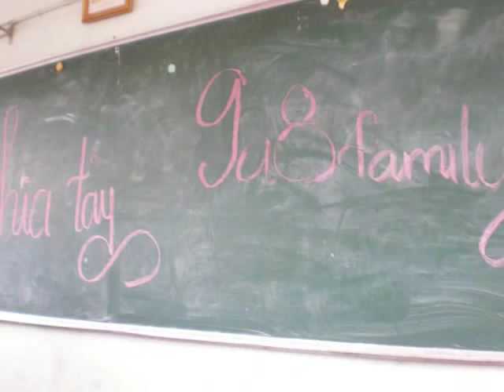9a8 2010-2011 THCS Nguyễn Hữu Thọ Q7.wmv